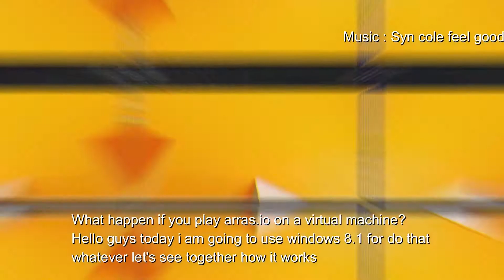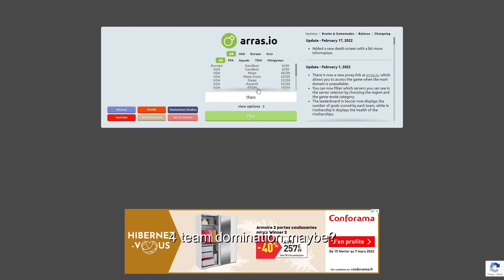What happen if you play arras.io on a virtual machine???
hello guys today i am going to show you What happen if you play arras.io on a virtual machine???
go to this link to participate the big event of arras.io in 4dtm